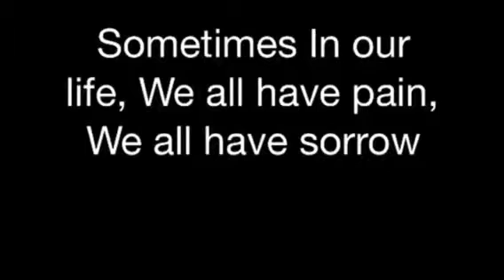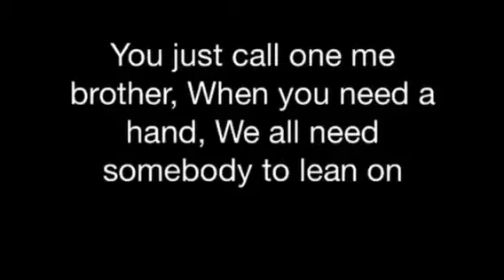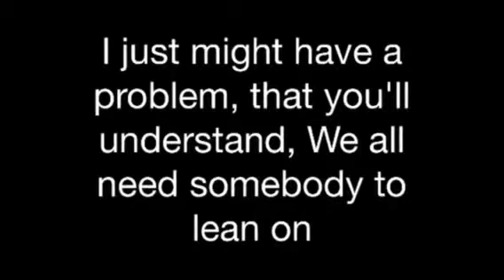"Lean on Me"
Best Friend & Brother ( 親友 )